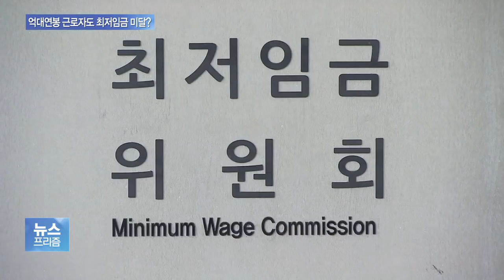연봉 9천만원 현대차도 최저임금 위반?… 제도적 허점 보완 시급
앞서보셨듯이 정부가 소득주도성장의 속도조절에 나서겠다는 의지를 비추고 있는데요.

최저임금 인상의 부작용도 그 이유중 하나로 지적되고 있습니다.

소상공인은 소상공인대로 대기업은 또 대기업대로 새 기준을 맞추기가 쉽지 않습니다.

취재기자 나와있습니다.

서주연 기자, 평균 억대 연봉에 가까운 현대차 직원들 일부도 최저임금 미달이라고요?

상식적으로 납득이 되지 않네요?